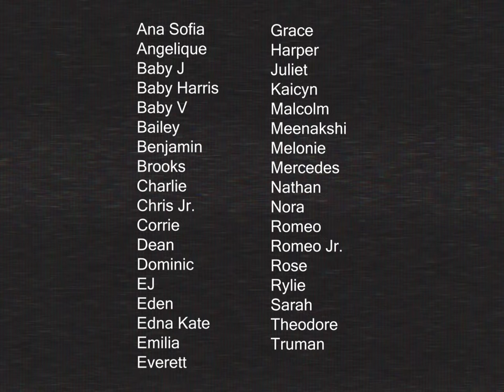Praise Him (Mary's Song) Official Music Video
Praise Him (Mary's Song) is property of Fast Nickel, Inc and Charlie Malcom LLC. Charts, lyric sheets, karaoke tracks available for purchase.

Praise Him (Mary's Song) music video captures the perception of motherhood seen from the outside world while simultaneously combatting against the inner monologue of a mother's thoughts, represented by Charlie Malcolm's lyrics. Gabrielle received personal home videos from friends, family and fans all over the world to capture the song's true meaning. The song tells the Christmas story and beyond from Jesus' mother Mary, a relatable conversation for all mothers, mothers to be, and mother's trying to conceive.

Musically styling, Praise Him (Mary's Song) and Gabrielle's first Christmas single Twinkle Twinkle draw inspiration from acoustic folk in a pop sensibility. Warm tones of strings guitars and piano firmly ground the sound in an authentic production as the vocals swirl above. We look forward for the complete album to expand on this theme, diving even deeper into this warmth we can find in the winter season.